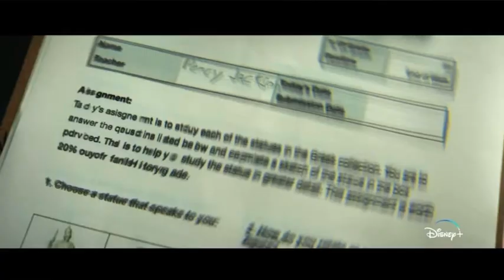Percy Jackson and The Olympians Teaser (eng)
Percy Jackson & The Olympians vertelt het fantastische verhaal van een 12-jarige moderne halfgod, Percy Jackson, die net in het reine komt met zijn pas ontdekte bovennatuurlijke krachten wanneer de hemelgod Zeus hem ervan beschuldigt zijn meesterbliksemschicht te hebben gestolen. Nu moet Percy door Amerika trekken om het te vinden en de orde in Olympus te herstellen.

Disney+ is de streaming-thuisbasis van Disney, Pixar, Marvel, Star Wars, National Geographic en meer. Van nieuwe releases tot je favoriete klassiekers en exclusieve Originals, er is voor ieder wat wils.